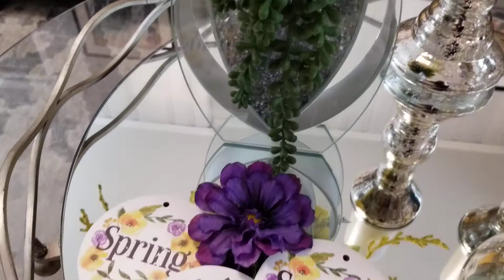*NEW* HOW TO REFRESH ON A BUDGET | FAMILY ROOM SPRING REFRESH || YELLOW GRAY AND PURPLE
Hello Family, I have a Spring Refresh in the family room, Spring refresh on a Budget using Gray yellow and purple. Hope you enjoy the video, please like comment and subscribe to The Queens Court, also click that all notification bell 🔔 so that everytime I upload a video you will be notified. Please give me a thumbs up it helps my channel out a lot. Remember, It's just nice to be nice, have a blessed and prosperous day. 💖👸🏾💐🙏🏽😘

Thanks to all my faithful returning family members and Welcome to all my New family members, thanks so much for all of your love and support. I appreciate y'all so much. Blessings 💖